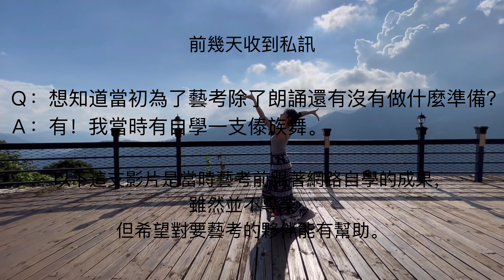彩雲之南｜為了藝考我在網路自學了一支舞